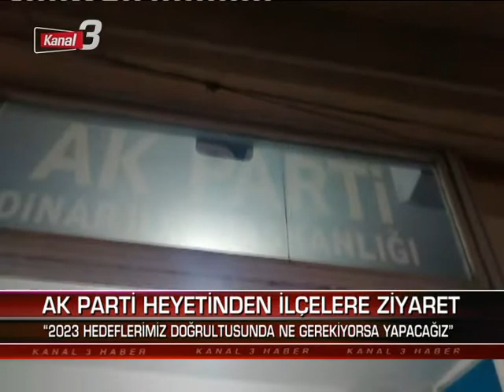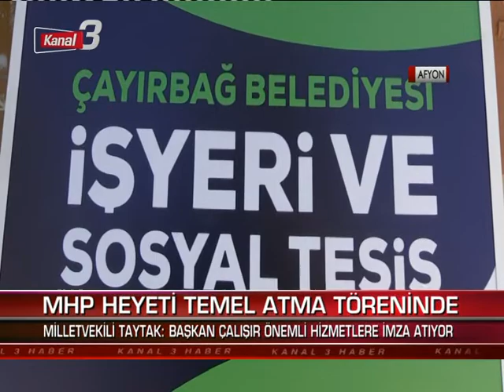Kanal 3 Ana Haber | 17 Ağustos 2021